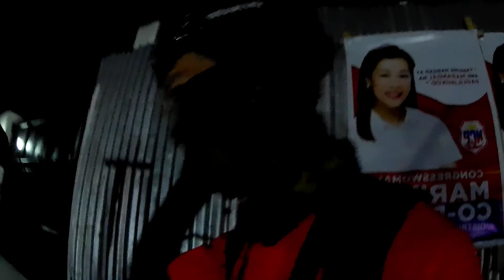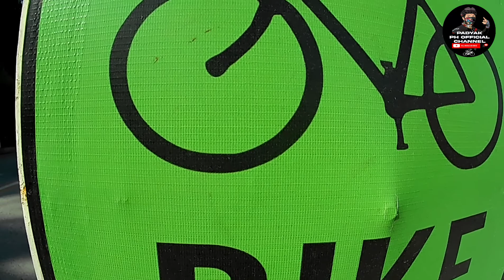MAHABANG PARANG x RESBAK ( COLLAB RIDE w/ JLR CHANNEL)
FOLLOW ME ON: 👇👇👇
FB PAGE:Padyak PH official Channel
STRAVA: Padyak PH OFFICIAL
CHANNEL
LYKA: Joven Brozo

TO SUPPORT:👇👇👇

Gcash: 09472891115